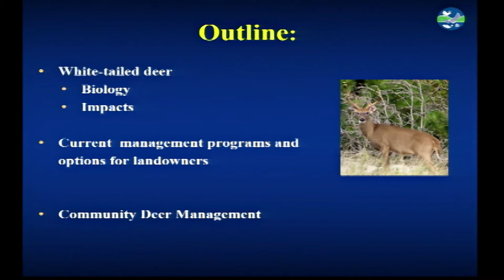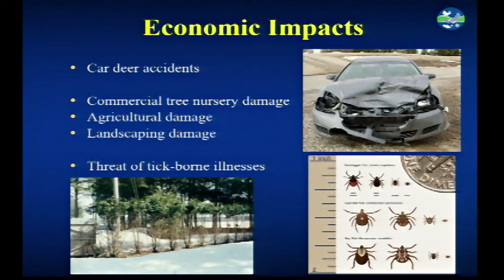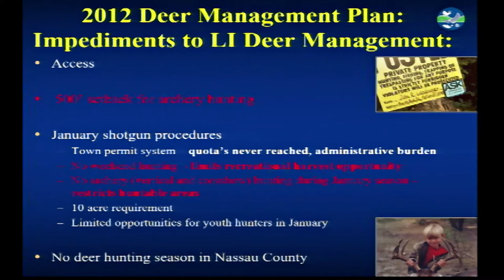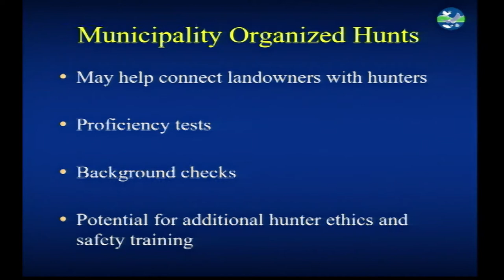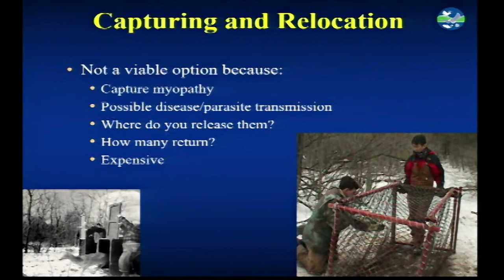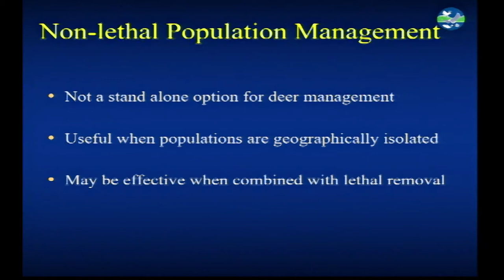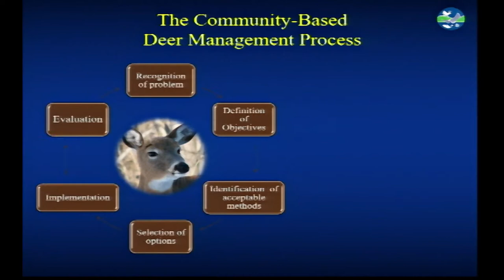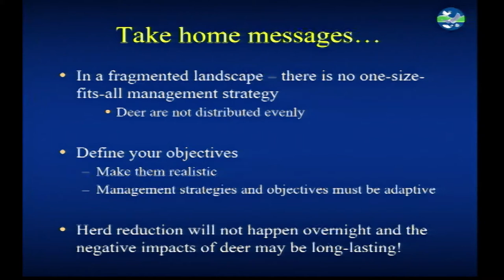Community Deer Forum